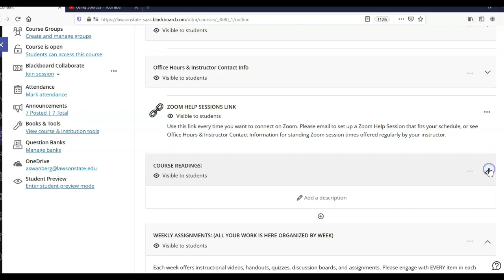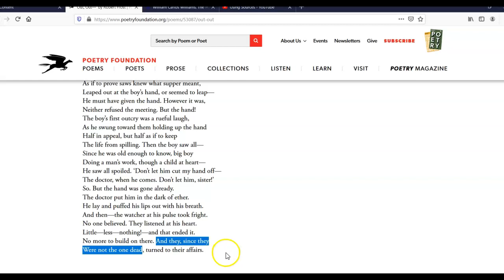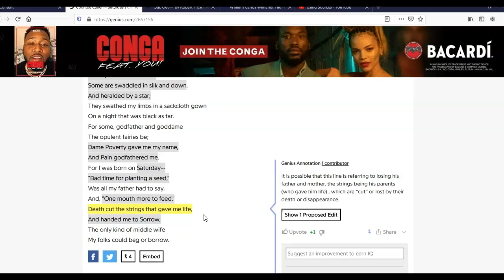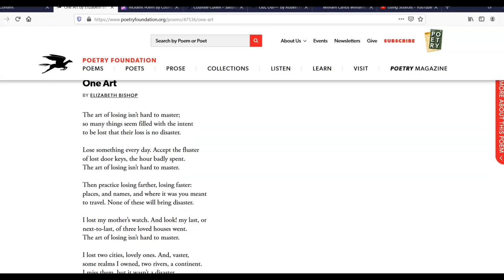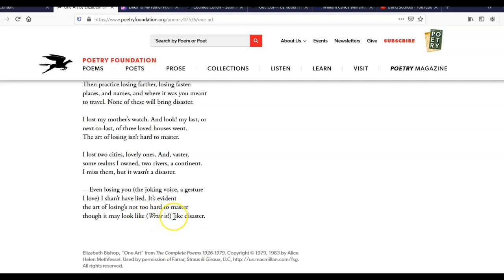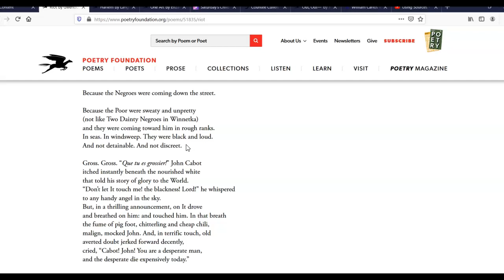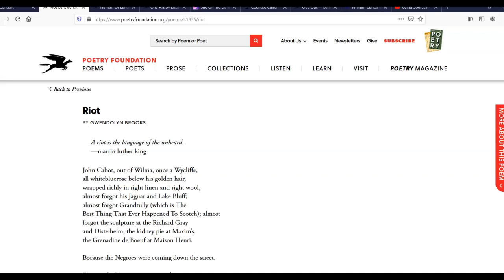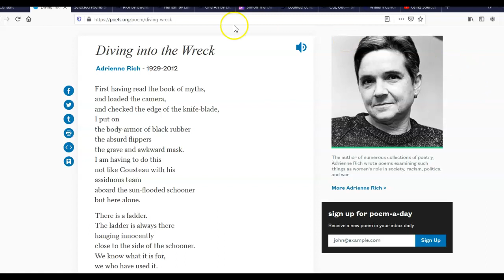Interpreting the Assigned Poems Set 2